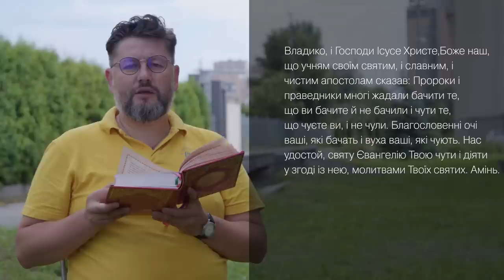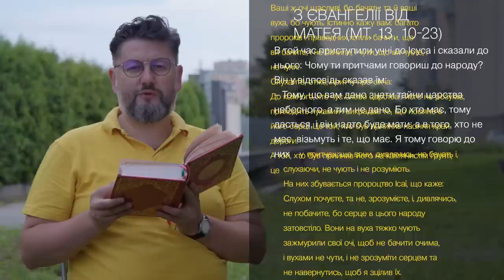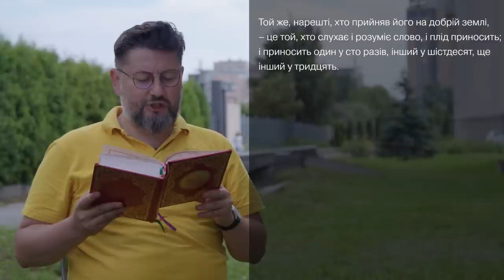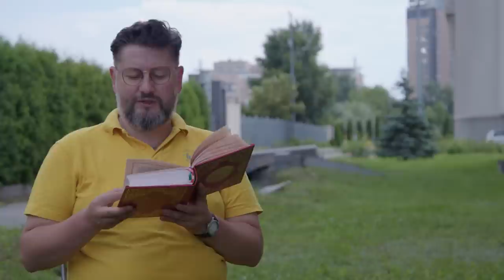Євангеліє від Матея 13, 10 – 23 ▪ Слово Боже на сьогодні / Новий Завіт ▪ о. Віталій Храбатин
на понеділок / 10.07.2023 / з Євангелії від Матея 13, 10 – 23

00:00:01 - Владико, і Господи Ісусе Христе, Боже наш, що учням своїм святим, і славним, і чистим апостолам сказав: Пророки і праведники многі жадали бачити те, що ви бачите й не бачили і чути те, що чуєте ви, і не чули. Благословенні очі ваші, які бачать і вуха ваші, які чують. Нас удостой, святу Євангелію Твою чути і діяти у згоді із нею, молитвами Твоїх святих. Амінь.

00:00:30 - В той час приступили учні до Ісуса і сказали до нього: Чому ти притчами говориш до народу?
Він у відповідь сказав їм:
– Тому, що вам дано знати тайни царства небесного, а тим не дано. Бо хто має, тому дасться, і він надто буде мати; а в того, хто не має, візьмуть і те, що має. Я тому говорю до них у притчах, що вони, дивлячись, не бачать і, слухаючи, не чують і не розуміють.
На них збувається пророцтво Ісаї, що каже:
Слухом почуєте, та не, зрозумієте, і, дивлячись, не побачите, бо серце в цього народу затовстіло. Вони на вуха тяжко чують зажмурили свої очі, щоб не бачити очима, і вухами не чути, і не зрозуміти серцем та не навернутись, щоб я зцілив їх.
Ваші ж очі щасливі, бо бачать; та й ваші вуха, бо чують. Істинно кажу вам: багато пророків і праведних хотіли бачити, що ви бачите, і не бачили, і чути, що ви чуєте, і не чули.
Слухайте, отже, притчу про сіяча:
До кожного, хто чує слово царства і його не розуміє, приходить лукавий і викрадає те, що посіяне в його серці. Це той, хто був прийняв насіння край дороги.
А той, хто був прийняв його на кам'янистім ґрунті, це той, що чує слово і зараз же з радістю його приймає, але він коріння в собі не має, непостійний, і коли настане яка скрута чи переслідування задля слова, він швидко зневірюється.
А той, хто прийняв його між тернину, це той, хто слухає слово, але турботи цього світу та омана багатства заглушують те слово, і воно не приносить плоду.
Той же, нарешті, хто прийняв його на добрій землі, – це той, хто слухає і розуміє слово, і плід приносить; і приносить один у сто разів, інший у шістдесят, ще інший у тридцять.

00:02:50 - пояснення уривку [Євангеліє від Матея 13, 10 – 23]

Поширюйте відео!

Україна молиться!